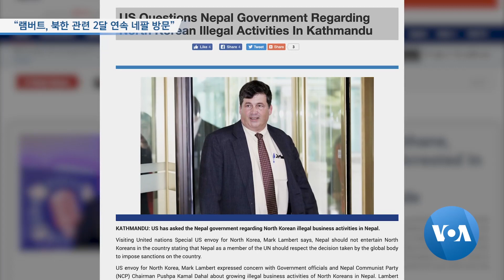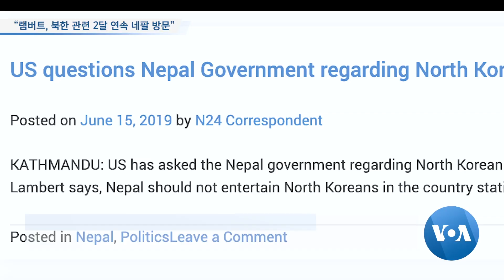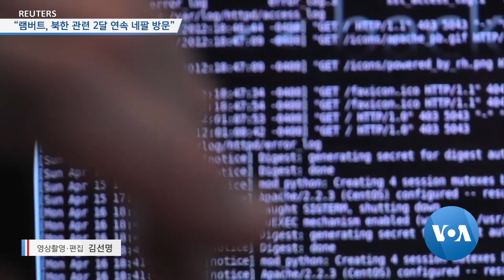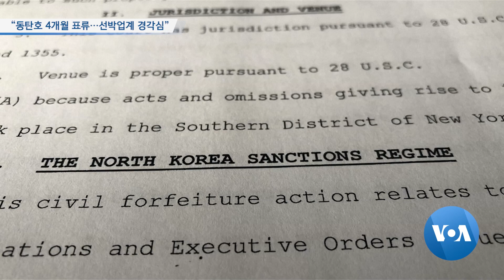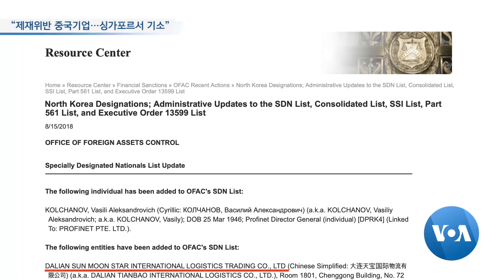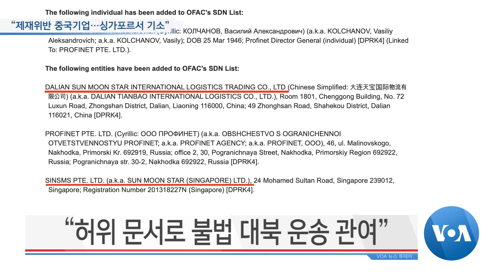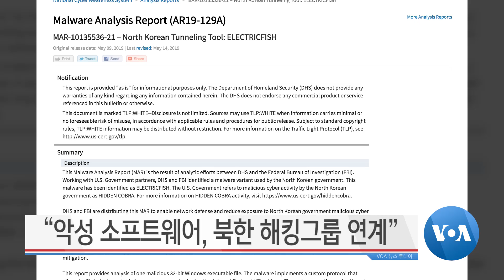[VOA 뉴스 투데이] 8월 16일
“램버트, 북한 관련 2달 연속 네팔 방문” / “동탄호 4개월 표류…선박 업계 경각심” / “제재위반 중국기업…싱가포르서 기소” / “김정은, 트윗 올리자 10분 만에 전화” / “악성 소프트웨어, 북한 해킹그룹 연계” / “2018년 이후 북한인 57명 미 비자 받아” / DNI 코츠 국장, 15일 사임…‘대행 체제’